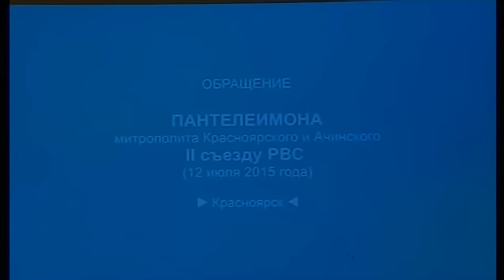Митрополит Красноярский и Ачинский Пантелеймон 12.07.2015. Приветственное слово II съезду РВС